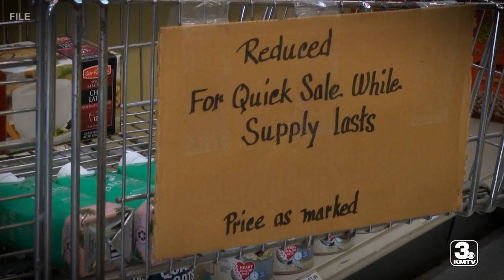Global supply chain issues impacting area businesses